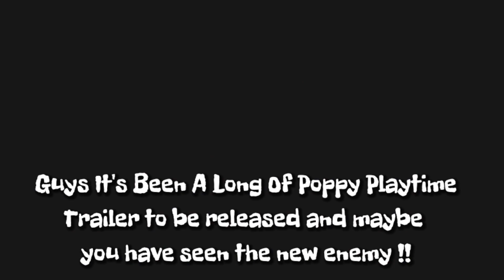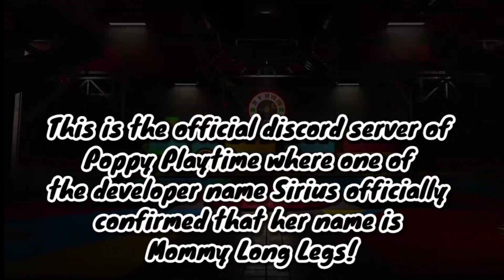Poppy Playtime Chapter 2 : Main Enemy's Name Officially Revealed | MOB GAMES 🔥